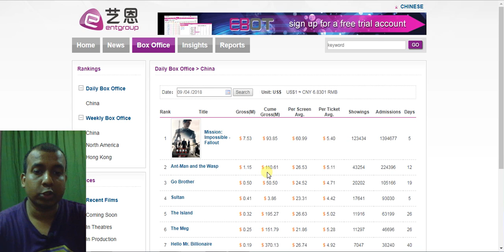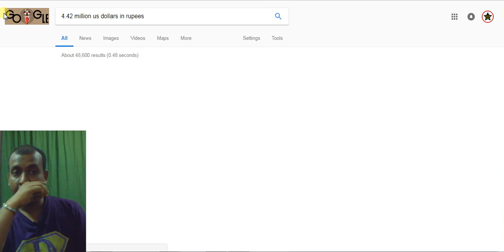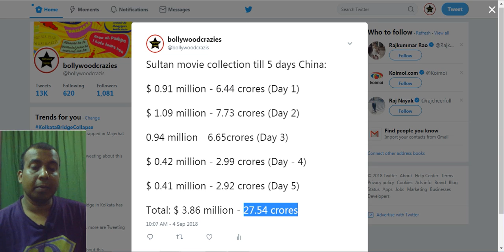Sultan Vs Mission Impossible Fallout Collection Day 5 In CHINA